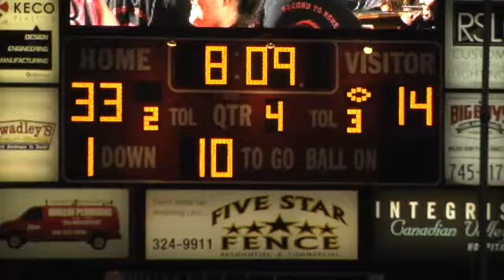Owasso vs Mustang - Mustang Scoring Drive 4th Touchdown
Quarterback Brayden Garrett runs in Mustang's fourth touchdown.